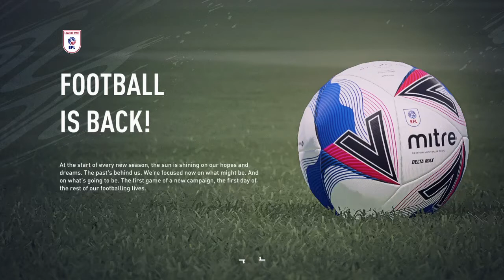Grimsby Town Career Mode #1 Montel Gibson Stars In Grimsby Town Debut